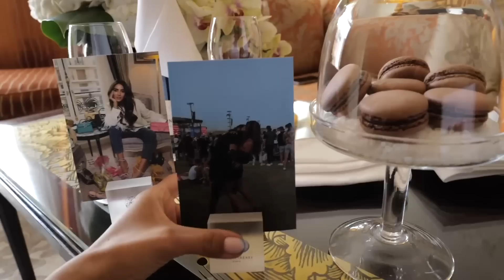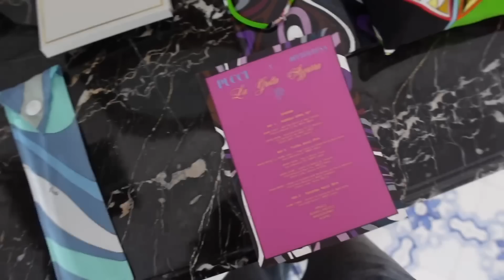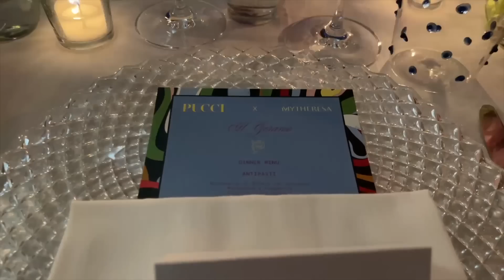Paris, Capri and Moving In Day! | Tamara Kalinic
In This Video:
There are 3 different cities in this video. Capri, Paris and Milan, I took you with me on an adventure - which turned into an actual adventure and truth be told, I think its a first time I experienced something like this. I also took you to Capri where we celebrated Mytheresa and Pucci new collection drop. Hope you enjoy this video.

Love,
Tamara xo